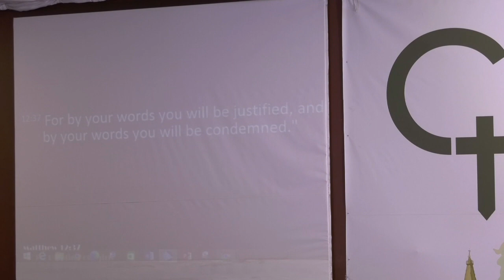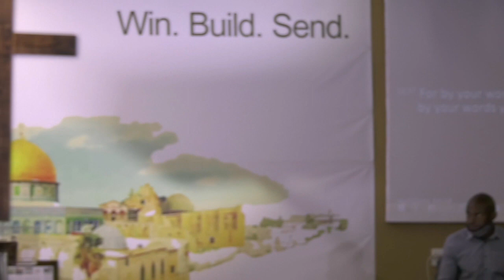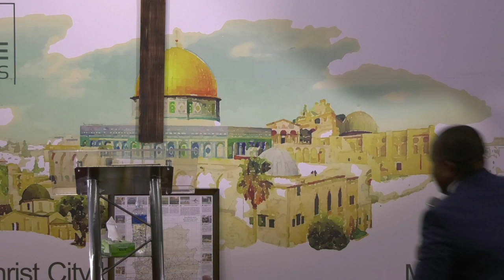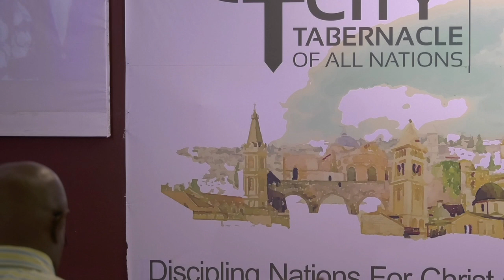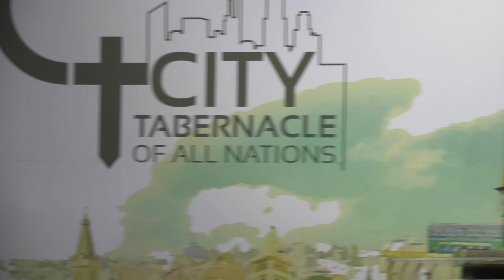Speak, Act, and Manifest Your Faith